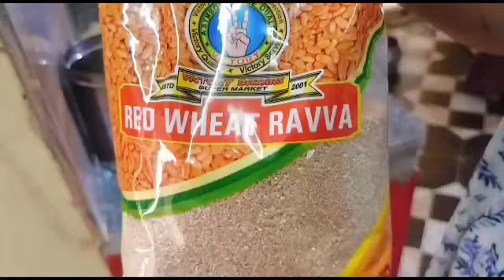Red wheat rice, గోధుమ నూక అన్నం బరువు తగ్గడం కోసం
For a healthy Life and it can be used by Diabetic patients also